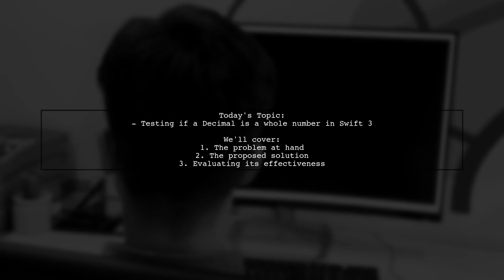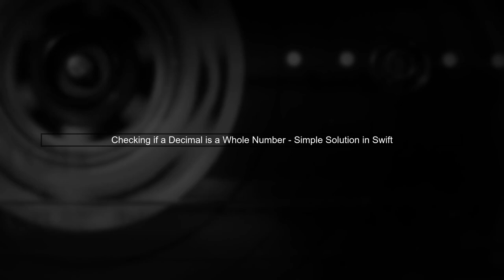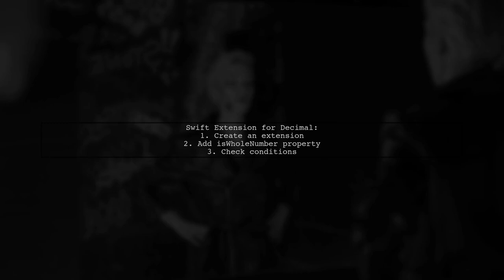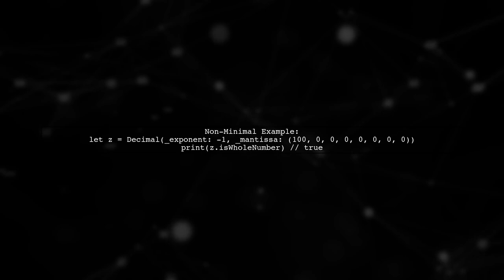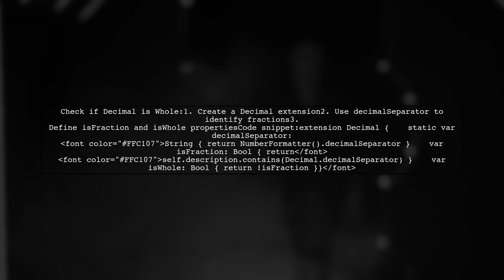How to Check if a Decimal is a Whole Number in Swift: A Quick Guide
In this quick guide, we'll explore how to determine if a decimal number is a whole number using Swift programming. Understanding this concept is essential for developers working with numerical data, as it helps ensure accuracy in calculations and data validation. Join us as we break down the simple steps and code snippets to make this process easy and efficient!

Today's Topic: How to Check if a Decimal is a Whole Number in Swift: A Quick Guide

Related to